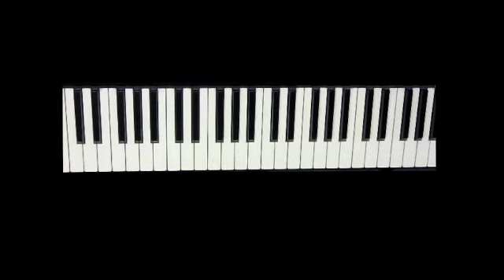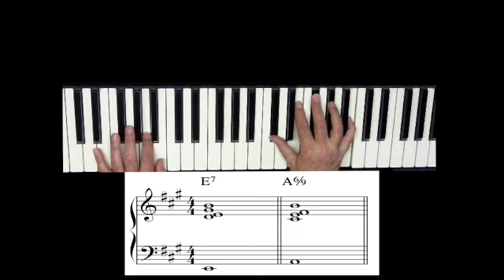Step 2 to learn jazz piano.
Step 2 helps you to understand the importance of the dominant 7 and how it moves to the tonic: V-I.